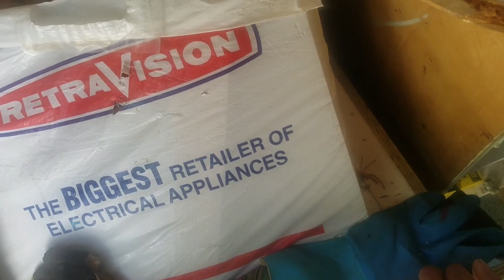40 Acre off grid Homestead, farm walking tour on side of mountain in Australia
Have yoou seen a family farm on a side of a mountain? Take a walking tour with uncle as he talks about the challenges with nature in the outback.